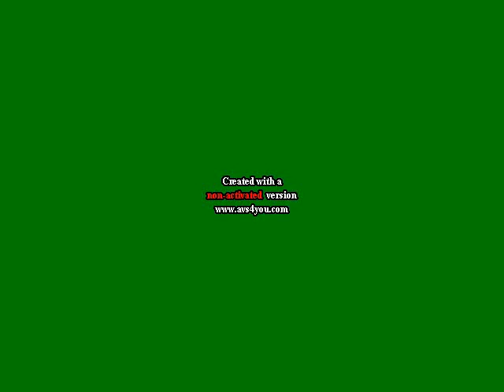Cody Gets Grounded On Friday the 13th (2016 Old Video)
Original Date: May 13th, 2016